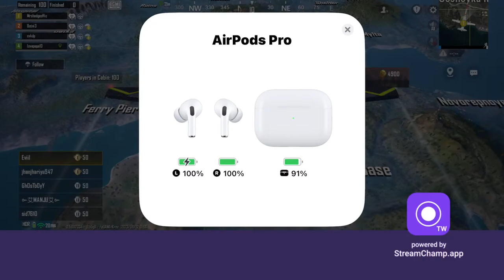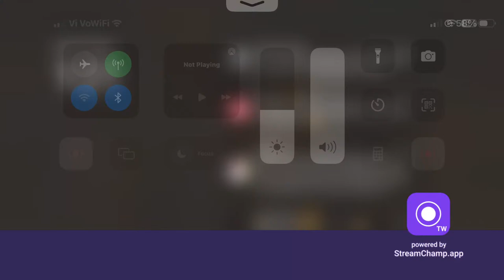Saturday special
Pugb world live mrshedge_offical pugbworld livestream gameworld #